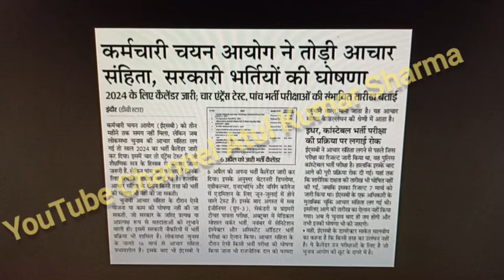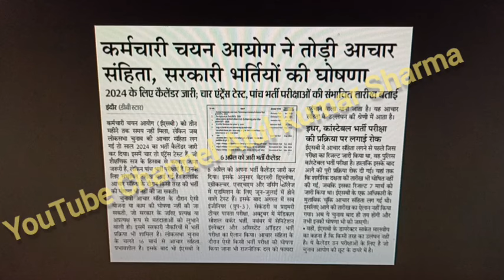Varg 2 notification 2024 वर्ग - 2 नोटिफिकेशन शिक्षक भर्ती अपडेट mp varg 2 latest news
वर्ग - 2  में कौन कौन से विषय होते हैं?
वर्ग 2 चयन परीक्षा के सिलेबस में हिंदी भाषा, अंग्रेजी भाषा, संस्कृत भाषा, गणित, विज्ञान, सामाजिक विज्ञान आदि शामिल होते है
MP TET Varg 2 Result 2023 कैसे चेक करें?

    विभाग के आधिकारिक पोर्टल यानी esb.mp.gov.in पर जाएं।
    होम पेज दिख रहे "रिजल्ट सेक्शन" पर क्लिक करें।
    फिर "एमपी टीईटी वर्ग 2 रिजल्ट 2023" के लिंक पर क्लिक करें।
    अब अपना रोल नंबर और जन्मतिथि दर्ज करें।
    एमपी टीईटी वर्ग 2 रिजल्ट 2023 डाउनलोड करें।
शैक्षणिक योग्यता

एमपी कर्मचारी चयन बोर्ड ने एमपी टीईटी वर्ग 2 परीक्षा के लिए आधिकारिक नियम पुस्तिका में विषय शिक्षकों के लिए निम्नलिखित शैक्षणिक योग्यताएं निर्धारित की हैं। संबंधित विषय में स्नातक में कम से कम 50% अंक और एक वर्षीय बी.एड. (खास शिक्षा)
रीक्षार्थी esb.mp.gov.in पर जाकर या नीचे दिए गए डायरेक्ट लिंक पर क्लिक कर रिजल्ट चेक कर सकते हैं। एमपी टीईटी वर्ग 2 परीक्षा 2 मई से 19 मई 2024 तक आयोजित हुई थी।
एमपी टेट वर्ग 2 में विषय शिक्षक के लिए Part B में कुल 120 अंकों के, 120 प्रश्न पूछे जाएंगे. इसके अंतर्गत 07 विषय उपलब्ध होंगे. हिंदी भाषा, अंग्रेजी भाषा, संस्कृत भाषा, उर्दू भाषा , गणित, विज्ञान एवं सामाजिक विज्ञान।
arg 2 एग्जाम के लिए प्रिपरेशन टिप्स क्या हैं?

    सबसे पहले एग्जाम को समझें।
    सिलेबस पर पूरा फोकस करना चाहिए।
    टाइम मैनेजमेंट करके सेल्फ स्टडी पर ज्यादा जोर देना अनिवार्य है।
    शाॅर्ट नोट्स तैयार करें।
    बुक्स पढ़ें।
    बीते वर्षों के क्वैश्चन पेपर देखें और उन्हें हल करें।
    न्यूजपेपर और करंट अफेयर्स मैगजीन पढ़ें।
VARG-2, 3 शिक्षक मुख्य परीक्षा 2023 | MPTET VARG- 2 चयन परीक्षा Notification जारी 8454 पद पर भर्ती